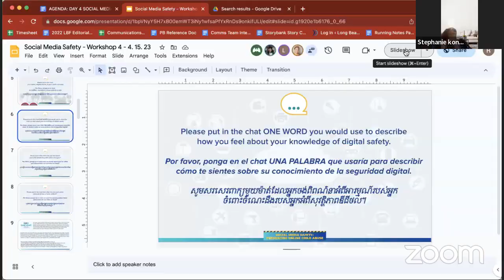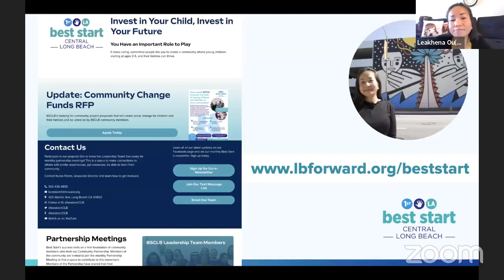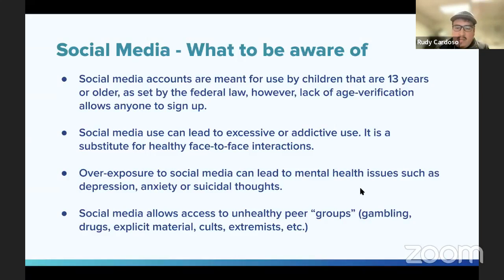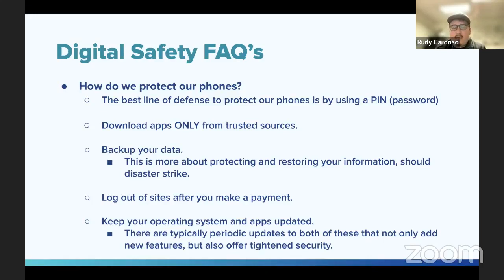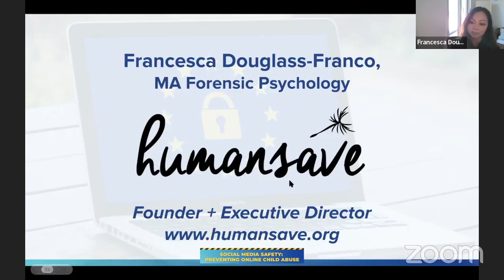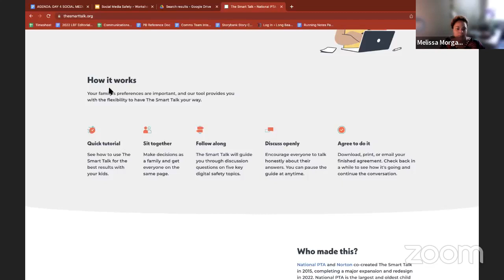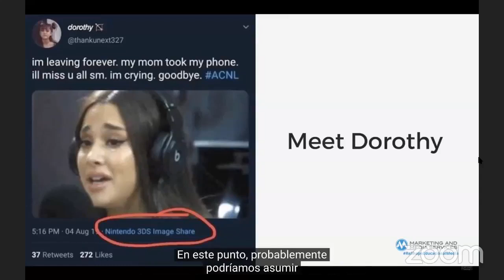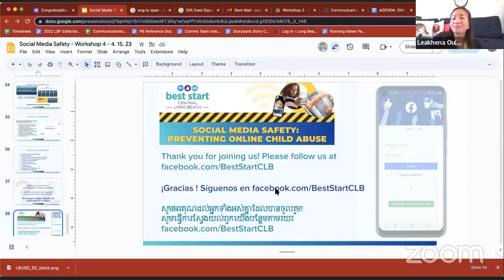Social Media Safety Education Workshop #4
This was the final virtual session of the "Social Media Safety: Preventing Online Child Abuse" workshop on April 15 2023.

Learn about oversharing and "sharenting," what parents should know about online safety if they're offline, and PTA resources.